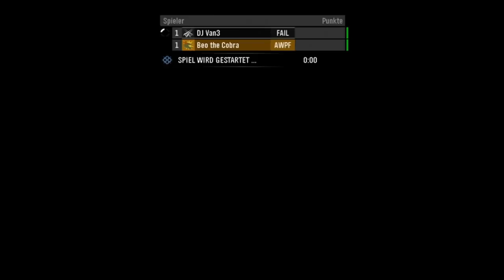Let's Play Together Halo: Reach #001 [Legendär] [HD] - Willkommen auf Reach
Ausweich Projekt weil Halo 3 Unspielbar ist. Halo 3 wird aber bald weitergehen. Ich werde beide Projekte gleichzeitig laufen lassen!

Das Brummen von Beo's Mikro verschwindet in Part 3! :)

►Halo: Reach
First-Person Shooter von Bungie (2010)

Gespielt und kommentiert von VaneLetsPlay